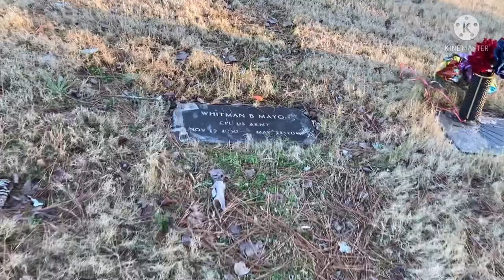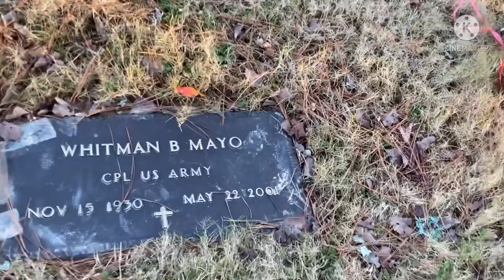Whitman Mayo (Grady Wilson’s ) Grave -WTDWD Episode 260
Visiting the Grave of Comedian Whitman Mayo , who played Grady Wilson on Sanford and Son.